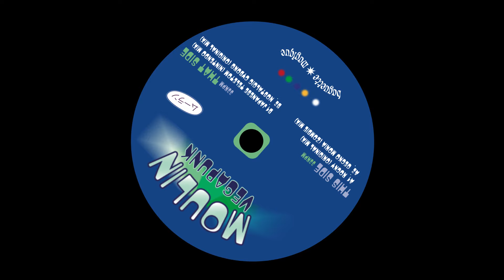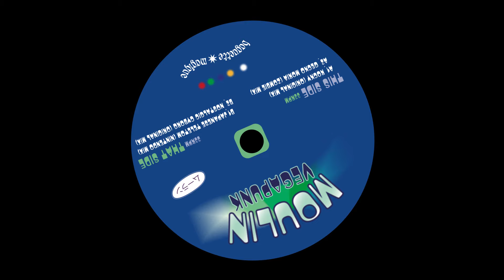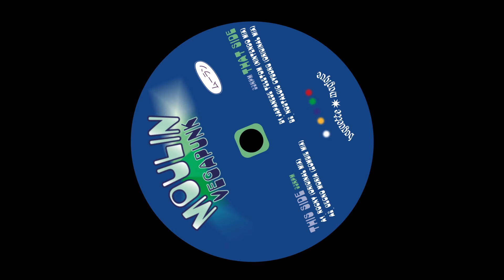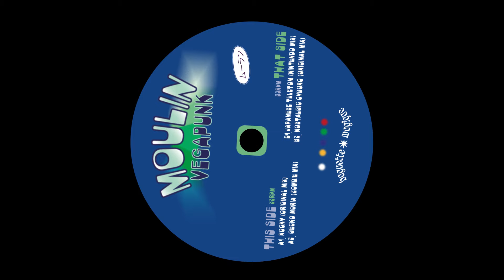[PREMIERE] Moulin - Rocky [BMR003]